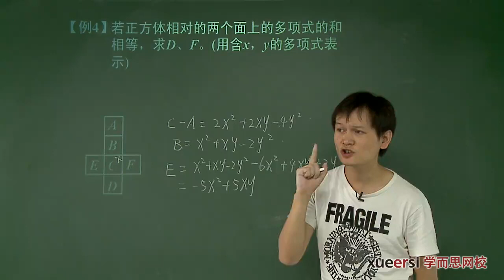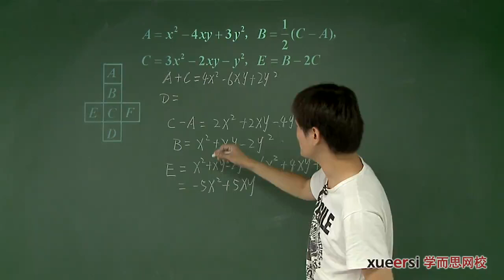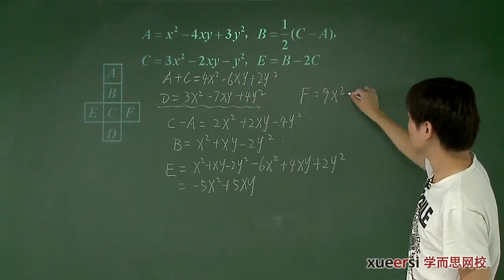5整体思想求值（上）例4 第18讲整式的加减拓展（一）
第18讲整式的加减拓展（一）